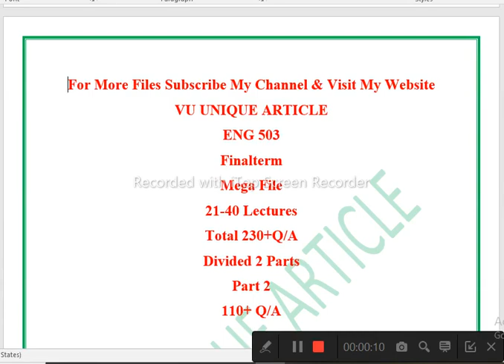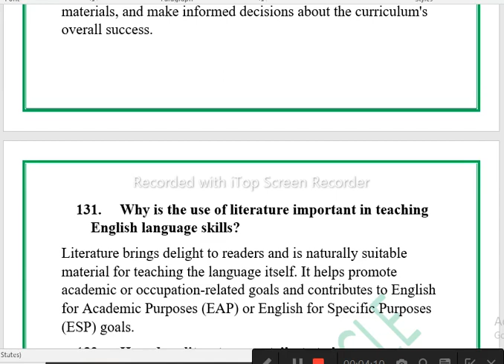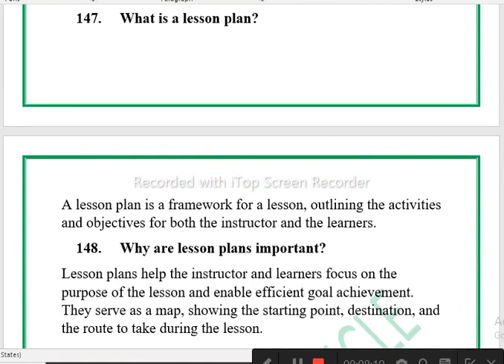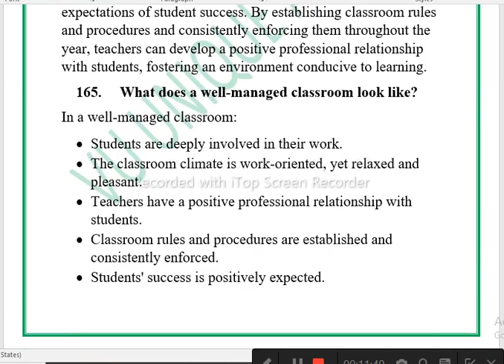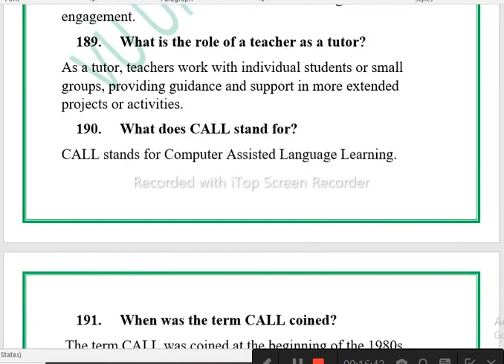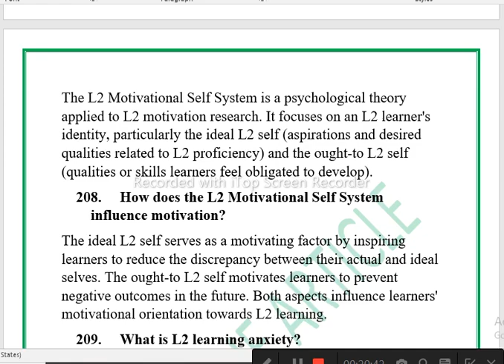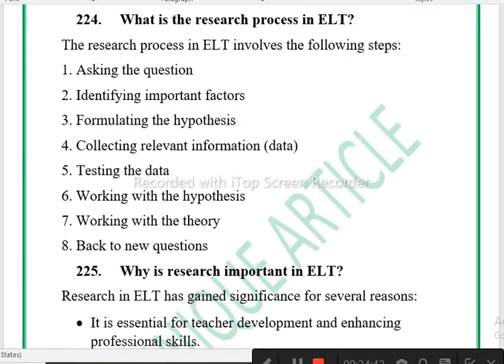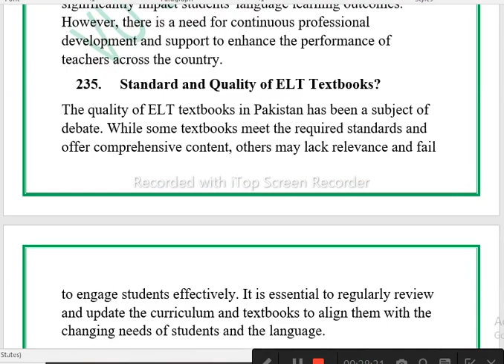ENG 503 Final Term Preparation 2023/Most Important & Frequently asked Subjective/ENG 503 Spring 2023